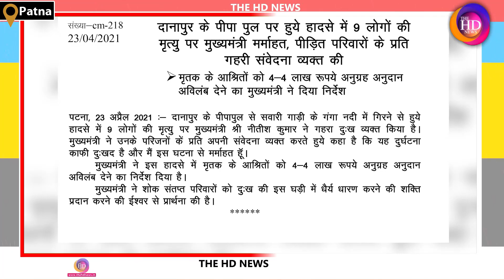पीपापुल हादसे में नीतीश कुमार ने मृतकों के परिजनों को दी बड़ी राहत, मिलेंगे चार-चार लाख...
Bihar Breaking News | दानापुर के समीप बने पीपा पुल पर आज बड़ा हादसा हो गया। यहां एक सवारी गाड़ी गंगा में गिर गई। जिसके बाद एनडीआरएफ, एसडीआरएफ और स्‍थानीय गोताखोरों की मदद से अब तक 8 लोगों के शव गंगा से न‍िकाले जा चुके हैं। गाड़ी में 15 से ज्यादा लोग सवार थे। अभी कुछ लोगों के लापता होने की आशंका जताई जा रही है। राहत और बचाव कार्य अभी भी जारी है.

Danapur: पीपापुल पर बड़ा हादसा, सवारी गाड़ी गंगा नदी में डूबी, एक दर्जन यात्री लापता

Anchor: